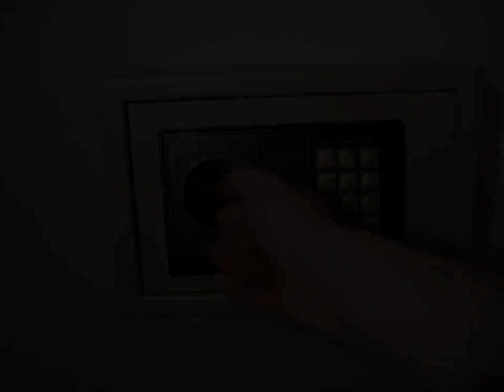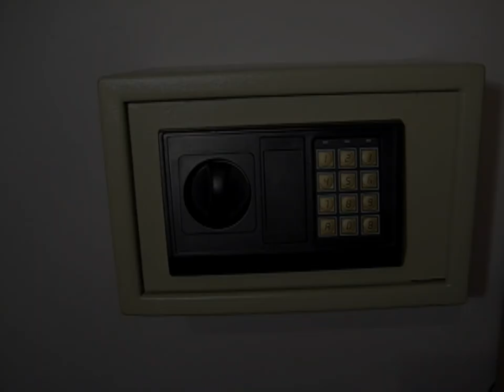Opening a safe with a potato!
Opening a safe with:

1. A beer
2. A padlock
3. A lighter
4. A potato
5. A hand
Do not use for criminal activities!
(Music: Artist: "Nine Inch Nails". Album: "The slip". Track: "09.The four of us are dying" )